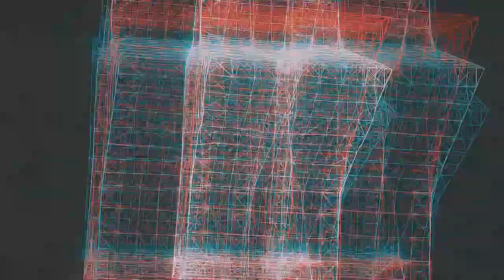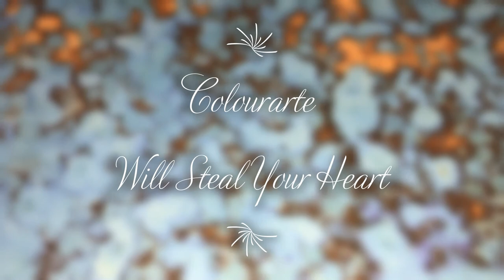Colourarte Will Steal Your Heart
SUPPLIES I USE LISTED BELOW.

I can be found on facebook on a page & group called Le Kranch Creations

My business address to mail samples is: 11 Catawissa St Tuscarora Pa 17982